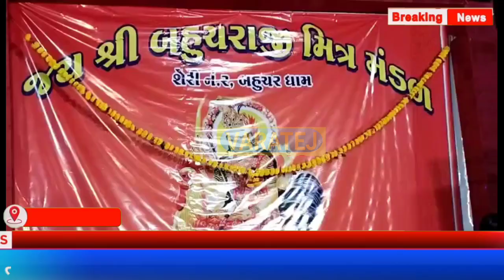જય શ્રી બહુચરાજી મિત્ર મંડળ દ્વારા છઠ્ઠો ભવ્ય પાટોઉત્સવ ઉજવાયો